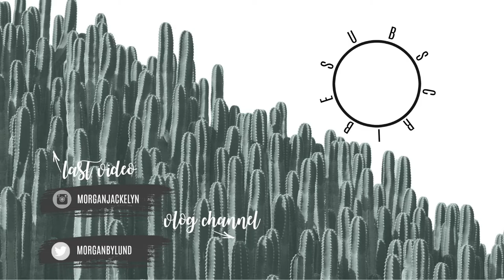I'M IN LABOR! | 2019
If you guys are seeing this video that means I am officially in labor!! I hope to have the birth vlog up within the week! Be sure you are following me on Instagram for the latest baby boy updates!

Camera I use: